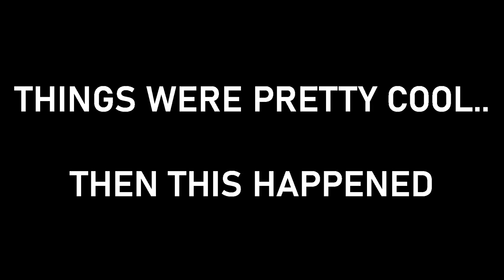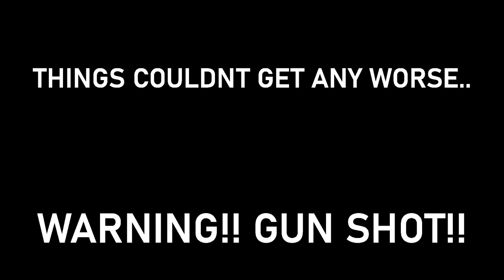BETTER then BEING at WORK!!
BETTER THEN BEING AT WORK!! Even if there's only one deer, a giant fox squirrel, a beagle running deer off and some guy sighting in his high powered rifle only yards away from my stand. After ALL that, STILL BETTER THEN BEING AT WORK!!